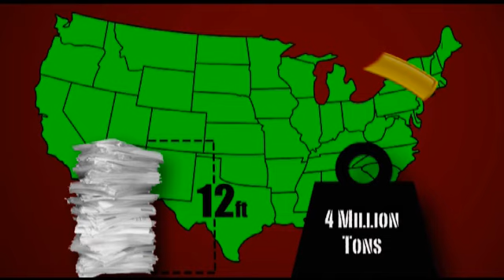Don't Fumble - Go Green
A public service announcement for the campus sustainability initiative at Florida State University